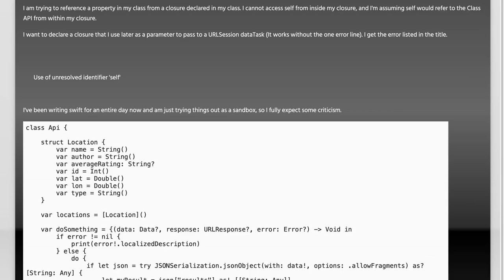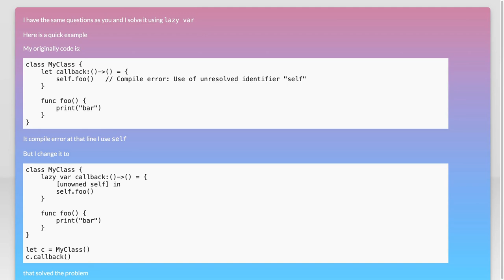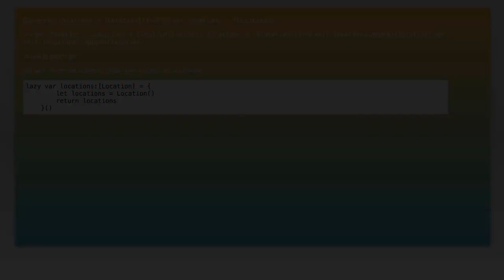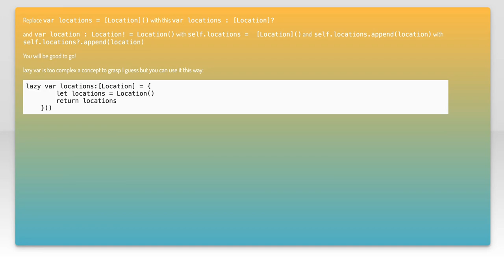Swift - Use of unresolved identifier 'self' - from Closure in a Class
swift: Swift - Use of unresolved identifier &#39;self&#39; - from Closure in a Class

Related to: swift